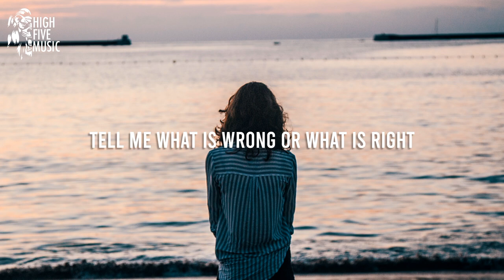NoCheats, Cy_He & Syniro - You & I (JLN Remix) [Lyrics/Lyric Video] [HFM Release]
NoCheats, Cy_He & Syniro - You & I (JLN Remix)

📷 Video credits: Gwendal Cottin on Unsplash

🎤 Lyrics:
Don't know what you want, I need to know
Don't pick up the phone when I try to call
Tell me what is wrong or what is right
What is right?

I can see the shadows look like you
I gotta forget find something new
There's no going back for you and I

Cause now it's too late
Na-na-na
Too late